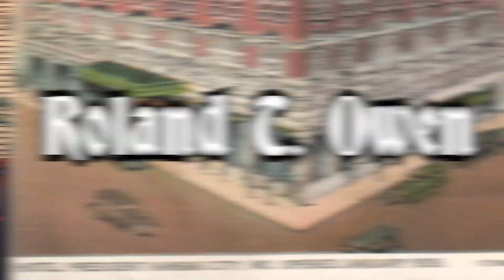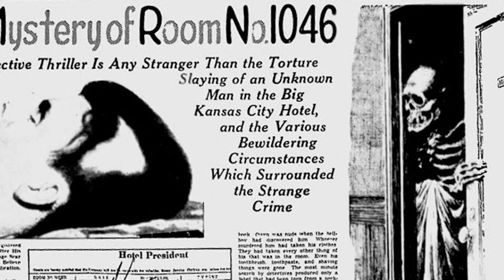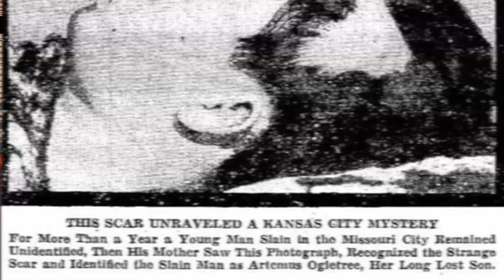The Creepy True Story of Room 1046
On January 2nd, 1935, a man using a fake name checked into a Kansas hotel. Throughout his stay, a string of mysterious activity would take place, until his battered body was found in his room days later. He used his last breath to tell authorities that this was an accident, nobody did this to him. However, his injuries showed he was definitely attacked. For almost a decade, what happened in this room and to this man has baffled police and the true crime community. Who attacked this man and why has it puzzled police for years? This is the story of the creepy murder in room 1046.

I'd love to hear everyone's opinions on this case!

Art- @ccerealbowl

Sources-
“Inside The Mystery Of Roland T. Owen’s Gruesome Murder In Room 1046” by Katie Serena from All That’s Interesting

“Inside the ‘Owen Case’ File” by Martin Cizmar from Kansas City Magazine

Buzzfeed Unsolved - The Creepy Murder in Room 1046

Myths, Mysteries, and Monsters Podcast Article -“Who Killed Roland T. Owen in Room 1046?”

“Murder of Artemus Ogletree” Wikipedia Article